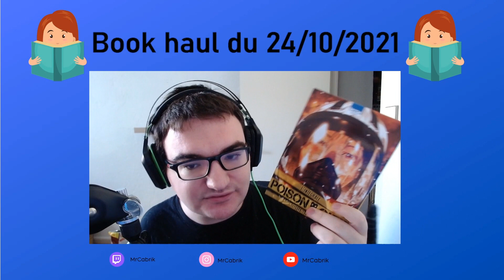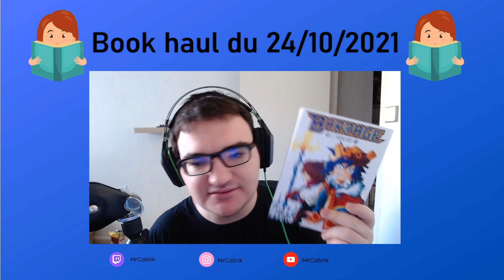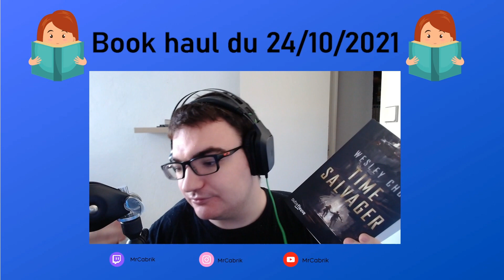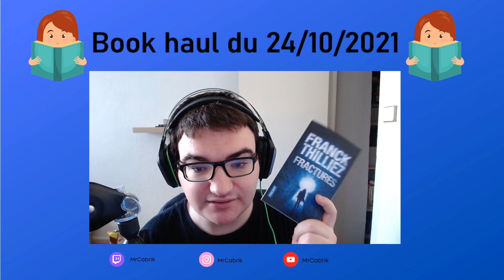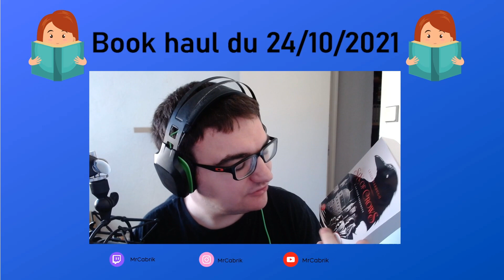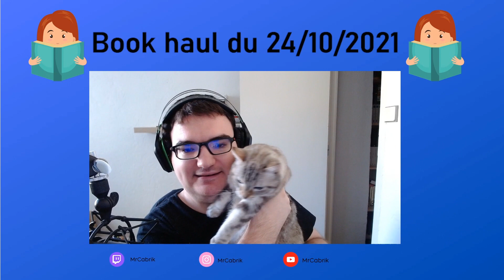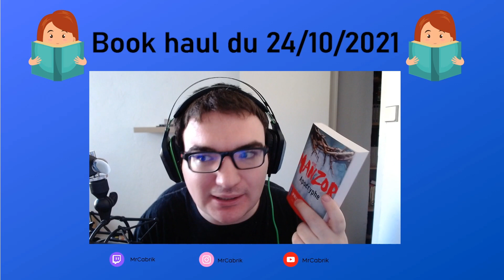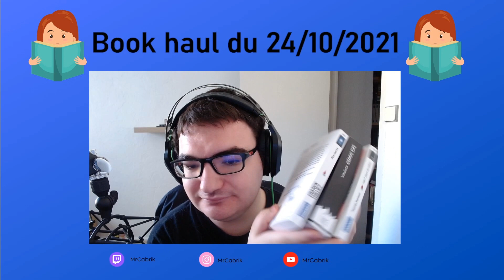Book haul du 24/10/2021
Bonjour à tous et bienvenue sur cette nouvelle vidéo ! n'hésitez pas défiler la barre de description pour plus d'infos !

😍 Les personnes citées:

📖 Livres cités:

🎞 Film cité:

🎥 Vidéos citées:

🏆 Challenge cité:

💌 Me contacter :
 (Suite à de mauvaises expériences je refuse les auto-édités 😥😰)

🎁 Ma wishlist : (attention aucune obligation d'achat elle est ici a titre informative !)

Bonne journée à vous & prenez-soin de vous !